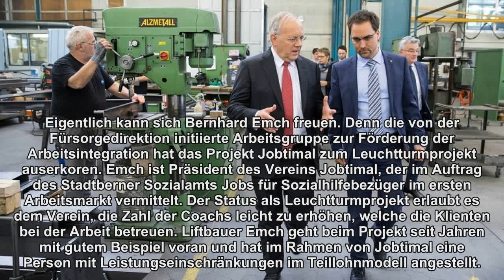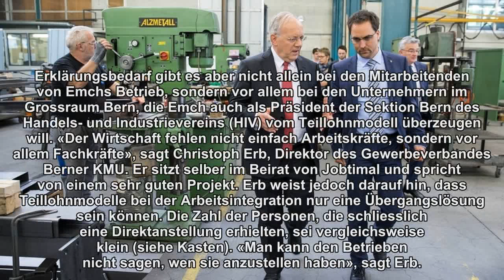«Arbeitsintegration ist Herkulesarbeit»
Die Wirtschaft soll bei der Integration von Sozialhilfebezügern in den ersten Arbeitsmarkt helfen. Aber die Hindernisse dabei sind gross, wie die Erfahrung mit dem Projekt Jobtimal zeigt.